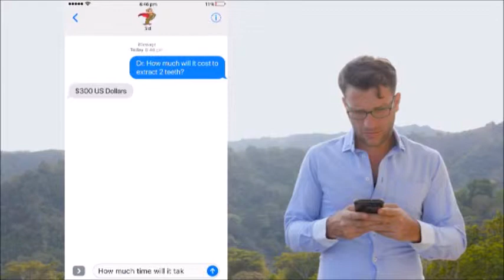video marketing nottingham,video content agency nottingham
4X  As Many Consumers Prefer Watching A Video About A Product Than Reading About It

About 74% Of Consumers Who Watch A Product Explainer Video End Up Purchasing The Product

Customers Are About 50% More Likely To Read An Email With A Video Link Inside

51% Of All Video Plays Are On Mobile Devices

86% Of Consumers Say Personalization Plays A Role In Their Purchase Decisions.

62% Of Consumers Have Chosen, Recommended Or Paid More For A Brand That Provides A Personalized Experience.

32% Of Brands Said Their Lack Of Relevant, Easy To Use Technology Is A Major Challenge To Their Personalisation Efforts.